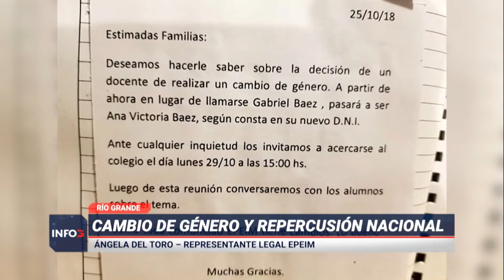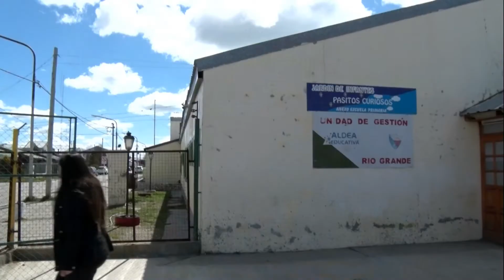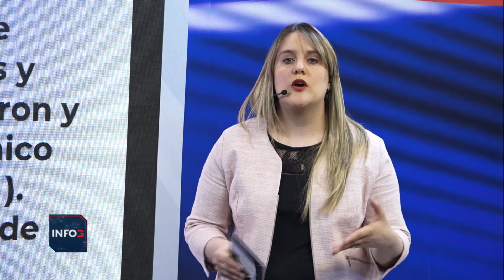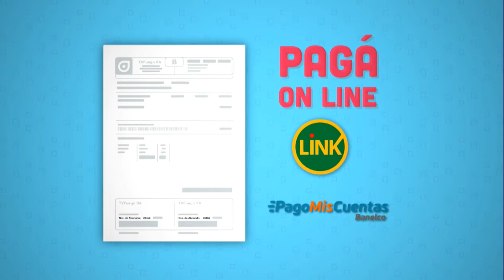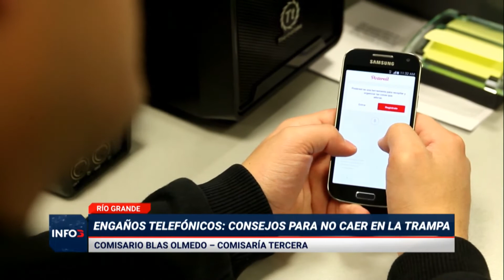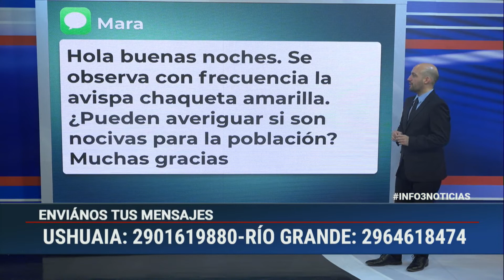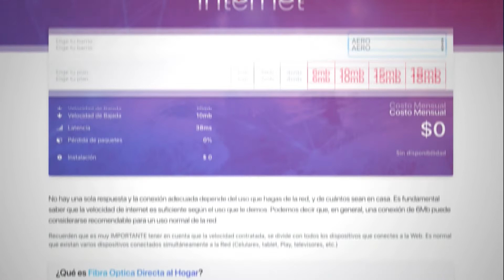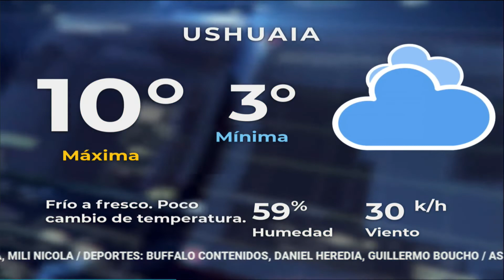INFO 3 NOTICIAS MARTES 30 DE OCTUBRE DE 2018